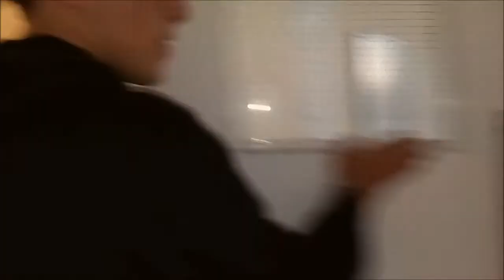Lipdub Rockport 2017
Lipdub Rockport 2017 - Rosa dels Vents Idiomas